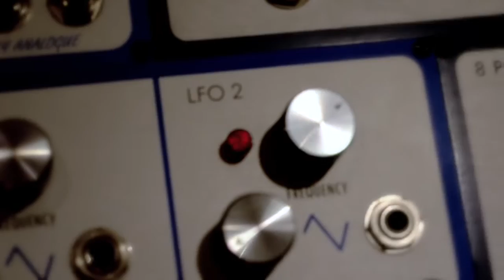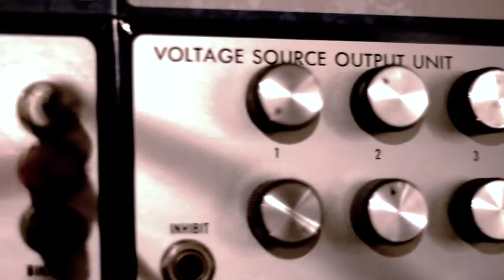emu & serge for xmas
Merry Xmas!
A Christmas patch on the Emu and Serge modulars. This was not an easy sequence to set up due to the extremely quirky nature of the early Emu digital logic implementation, but I wanted to test the step sequencer which is capable of generating 32 control voltages if you set it up correctly. There is very little info out there on these modules, and what I could find (the 1978 Emu Systems Catalog, and a more detailed manual called the Emu Modular Synthesiser Operation Manual Retrospective) only had some fairly oblique references to the patch required. Suffice it to say that it took me about 3 days to work it out and plenty of phone calls to Big Al (who knows a lot about early digital logic).  It goes something like this: take a clock source and patch it out to the 8 Position Address Generator taking the 'Carry' output trigger (which happens at the end of the 8th step) and mult it out to the 3 clock inputs of a Triple Latch which needs to act as a ring counter. So use the 3 'Q' outputs to feed into the next Data input of each latch with Q3 feeding back into Data 1 to make it cycle. That gives you 3 steps. The clever bit is making the 4th step which means taking the 3 '-Q' outputs and multing them together to generate a clock on every 4th cycle (whenever an "all zero" state occurs). Patch the 4 outputs of the Voltage Source Unit into the 4 ins of the Analog Switch and use the newly created 4 stage ring counter to step through them. PHEW! The rest of this patch uses the Serge to generate some percussive sounds including the Wilson Analog Delay and Spring Reverbs. Its a live single-take jam-up.